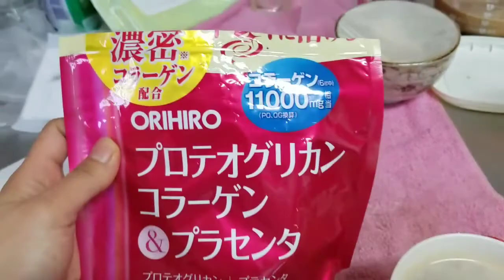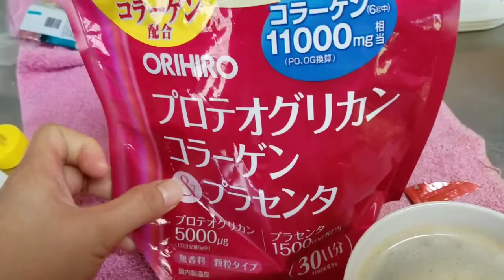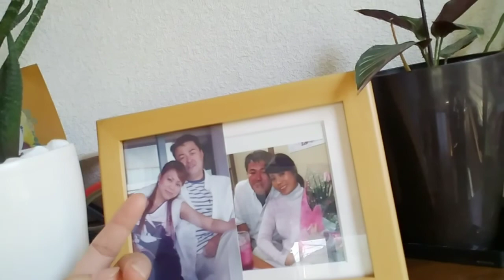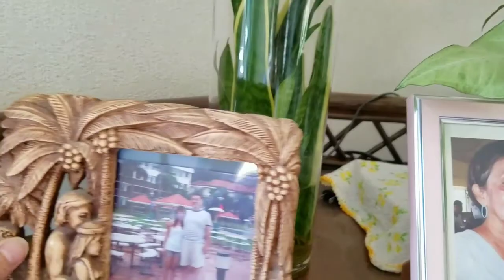VLOG #89 Grabe ang gulat ko! Linis time /Halaman content naman ako..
Hello mga Bestie ngayon ay vlog naman muna tayo. samahan nyo ako sa mga ganap ganap ng buhay dito sa amin sa japan😊 sana panoorin nyo mga bes😊